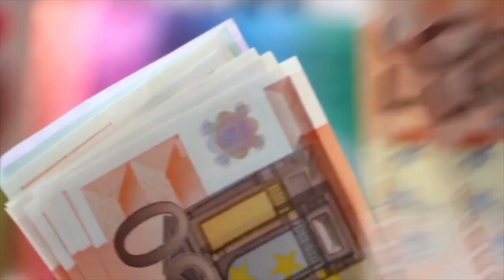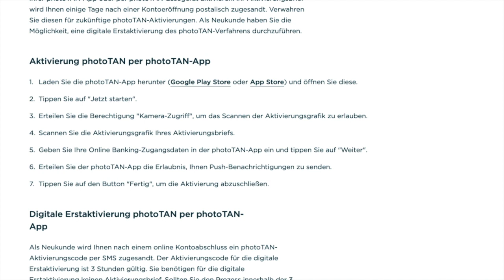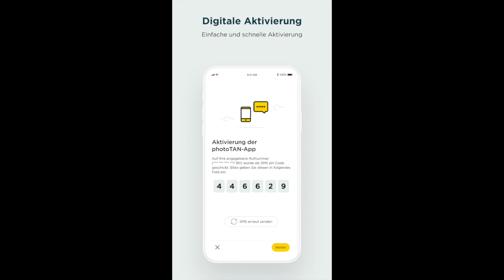💰Commerzbank Phototan aktivieren – Wie geht das?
💼 Willst du erfahren, wie du die Commerzbank PhotoTAN aktivieren kannst? Hier sind einige Schritte und Hinweise, die dir helfen können.

📱 Commerzbank Mobile Banking App: Lade die offizielle Commerzbank Mobile Banking App herunter, um die PhotoTAN zu aktivieren und deine Transaktionen sicherer zu machen.

📄 Schritt-für-Schritt-Anleitung: Benötigst du eine detaillierte Anleitung zur Aktivierung von PhotoTAN?

Sicherheit beim Online-Banking hat höchste Priorität. Die Commerzbank bietet eine fortschrittliche Methode namens PhotoTAN, um deine Transaktionen noch sicherer zu machen. In diesem Video zeigen wir dir, wie du die Commerzbank PhotoTAN aktivieren kannst.